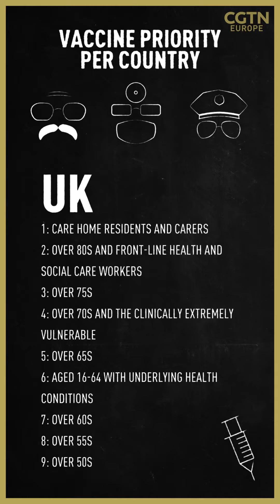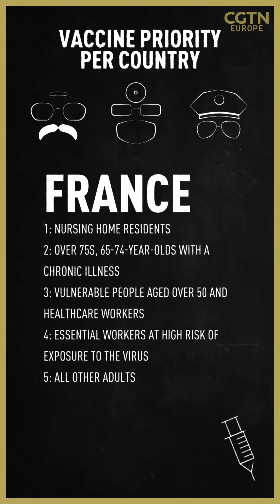Who should get the COVID-19 vaccine first?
As the first COVID-19 vaccination campaigns kicked off across the world at the end of 2020, millions of people were wondering: When will it be my turn?

Among logistical difficulties and limited supplies, more than 60 million doses of the vaccine have been administered since the start of vaccination campaigns in more than 50 countries. But with a global population of 7.8 billion people, this number represents only a small step towards halting the spread of the virus.